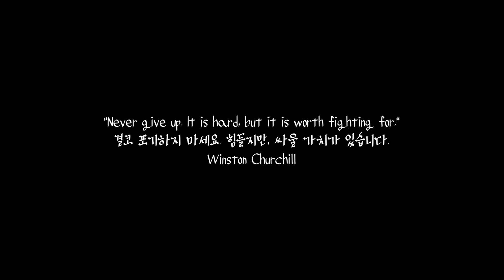The Best Epic Battle Music | Powerful & Heroic Themes 에픽, 트레일러음악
"Defeat is not despair"  | Best Epic Music | Inspirational & Motivational, Cinematic Orchestral Soundtrack
에픽뮤직, 에픽음악, 트레일러 음악

♦ Welcome to this epic music playlist featuring cinematic orchestral soundtracks
    that will inspire and energize you. This collection includes powerful and
    emotional tracks perfect for movies, trailers, video games, or personal motivation.
    Whether you’re preparing for an intense workout or
    need a dramatic background for your next project, these tracks will bring the energy you need!

♦ Video Description: All videos are AI generated.

   ■ Track List
        1. "Defeat is not despair"

◎ All of these tracks are designed to evoke emotions of power, determination,
    and triumph. Featuring orchestral strings, powerful percussion, and ambient synths,
    these pieces are perfect for any high-energy situation.

Thanks for listening, and we hope you enjoy the journey through sound!